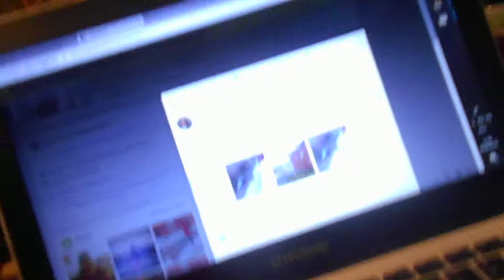7753191 На видео Я (Татиана Салмановна Мактум Сайфуддин